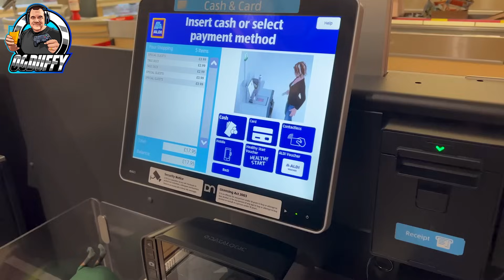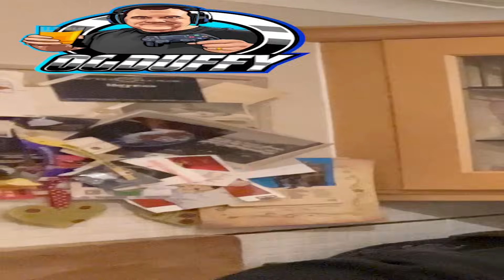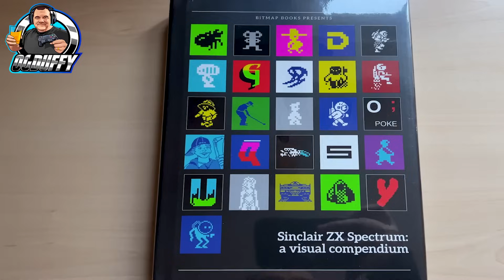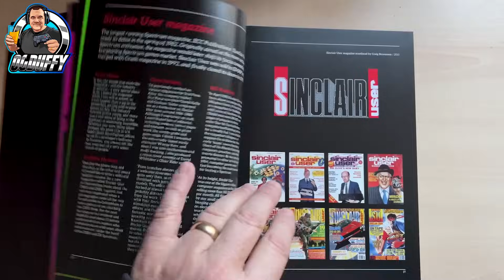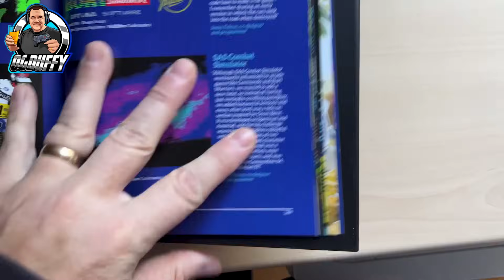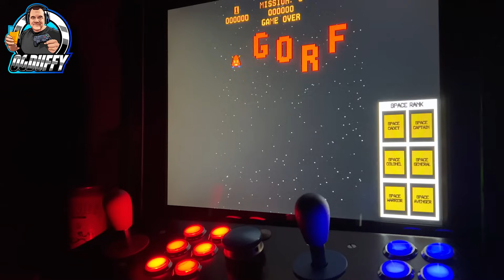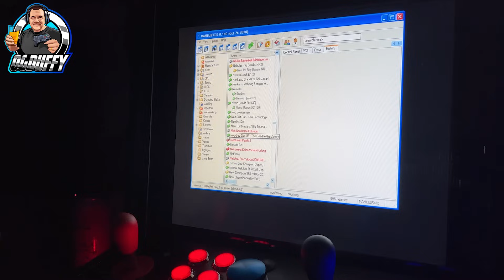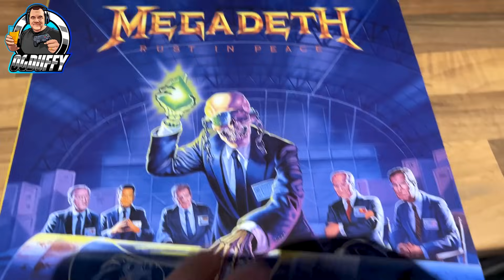Retro Arcade Games - PS3 - CEX - Shenanigans + BEERS!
WOW Number 21 - This Vlog really is coming of age !

Weekend VLOG #21 Join me OGDuffy on my weekend VLOG where I undertake a trip to Aldi for a strange reason. Along with the usual shenanigans and beers!

In this weeks VLOG I partake in my usual beers along with visits to CEX a Lidl supermarket and plenty of Retro Gaming along with the usual beers!

I also play some great games from many retro systems including classic Arcade Games, PS3 and more modern games too !

So if retro game collecting is your thing and you enjoying classic retro arcade and retro console games then this is the video for you.

Included this week… Game of the week and a new retro arcade game starting with….. ‘Q'.

And as always washed down with a beer or two 😉